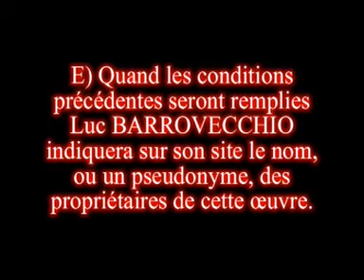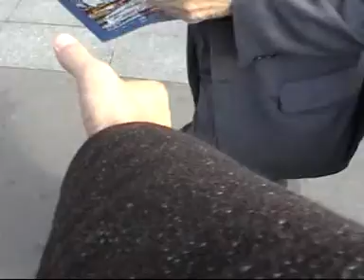Viral marketing - en Français